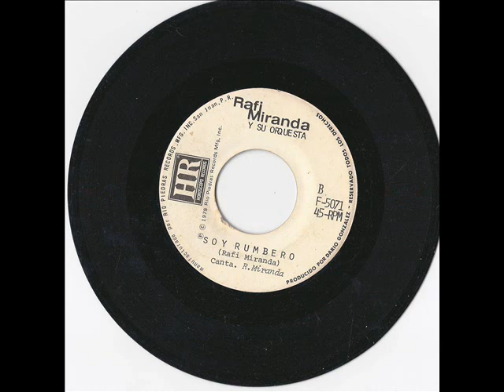Soy Rumbero - Rafi Miranda y Su Orq.(ByM@uRIcIo@RRoyO)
RAFI MIRANDA Y SU ORQUESTA- 45 RPM